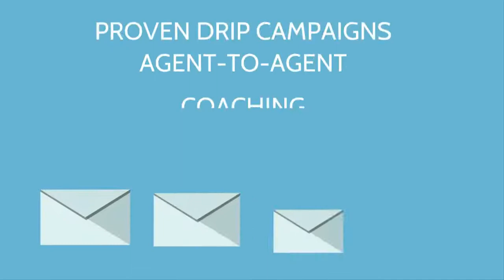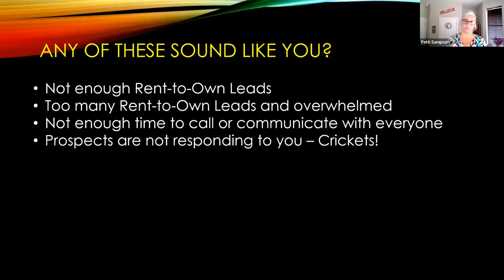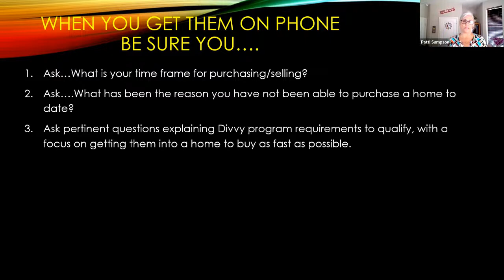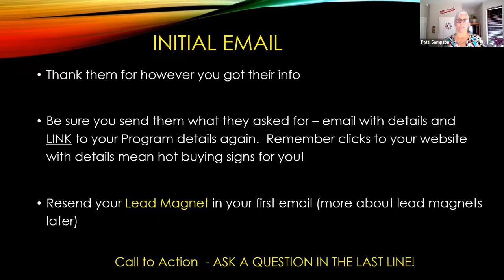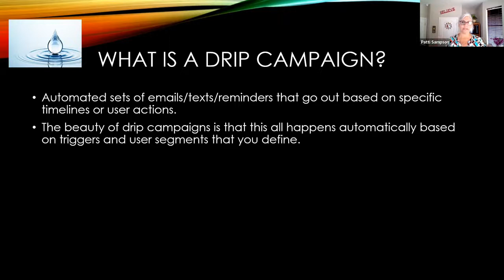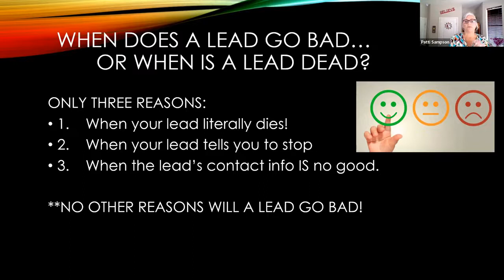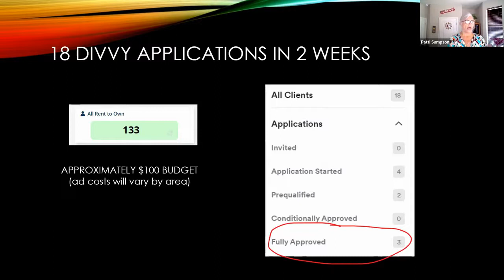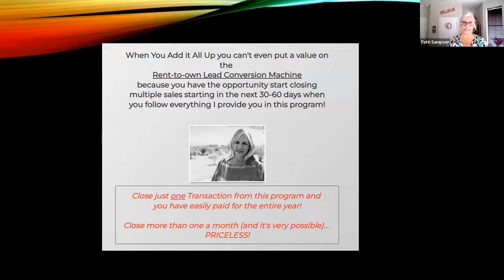How to Generate & Convert Divvy Homes Leads - Divvy homes - Lead Conversion Strategies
Learn How to Generate & Convert Divvy Homes Leads.  Get top producer tips and lead conversion strategies for the Divvy Homes Rent to Own program.

AGENTS - Get Patti's follow-up drip campaigns and coaching to lead generate and convert Divvy Homes Leads

Patti Sampson is a top producing Real Estate Agent and Associate Broker who has prospected tens of thousands of leads.

LOVE PATTI'S TRAINING? Real Estate agents get help with your CRM and Drip campaigns.  I help with any CRM!

2.  Need a Better CRM loaded with Pre-Built Proven Drip Campaigns?

3.  Just want better more responsive, proven and long-term drip campaigns for all types of lead sources?  Build them yourself or we can do it for you in any CRM.